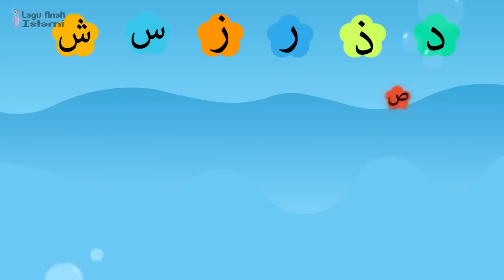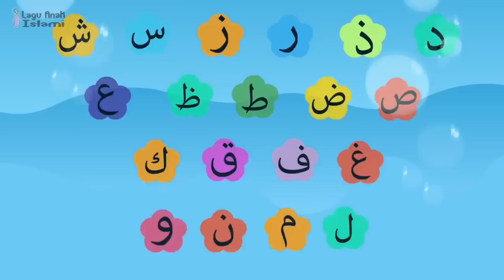Kompilasi 60 Menit, Aku Mau Ke Mekkah, Allahul Kaafi, Alif Ba Ta Tsa, Sholawat Nariyah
Lagu Anak Islami - Kompilasi 60 Menit, Aku Mau Ke Mekkah, Allahul Kaafi, Alif Ba Ta Tsa, Sholawat Nariyah